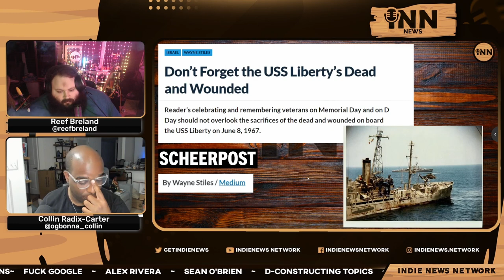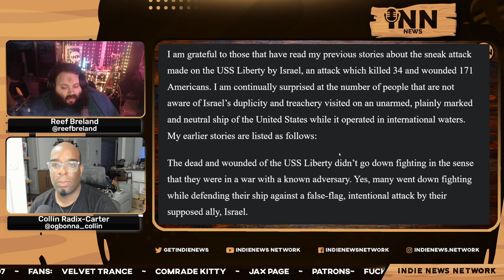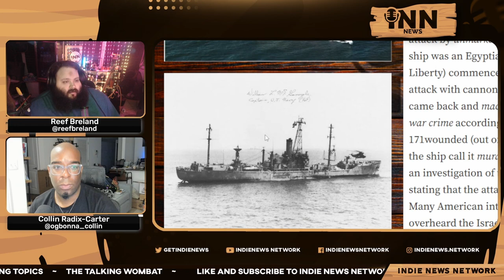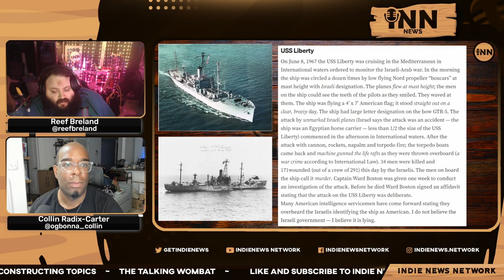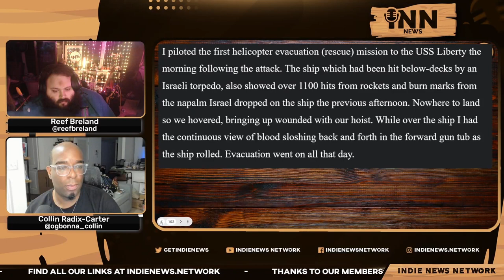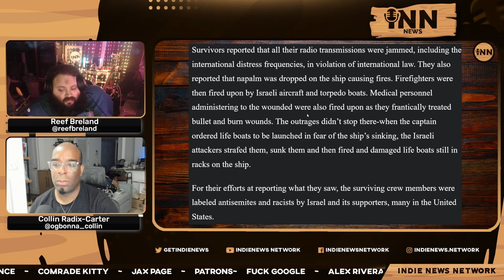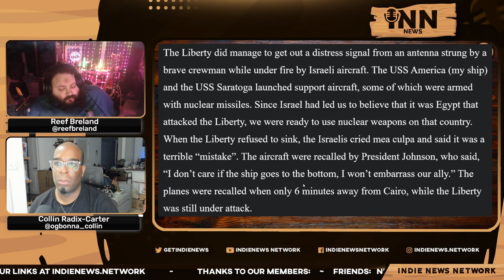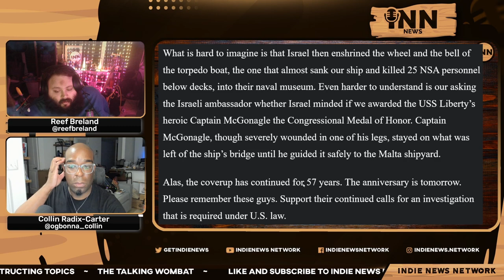Don't FORGET The Liberty's Dead & Wounded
Collin and Reef report the USS Liberty’s dead and wounded.

Co-Hosts:

Collin Radix-Carter
You can find all of Collin's links on his Linktree:

Reef Breland
You can find all of Reef's links on his Linktree:

Show Credits:

Editor: Fantomas Fanto
Visual Opening Credits: Joe @stfushitlib3
Visual Closing Credits: BigMadCrab

Article:

Scheerpost: “Don’t Forget The USS Liberty’s Dead And Wounded.”  Written by Wayne Stiles.